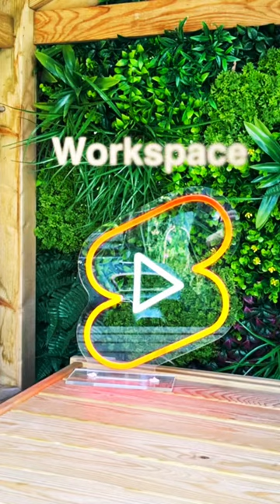How To Use a Pizza Kitchen area! 🔥🍕